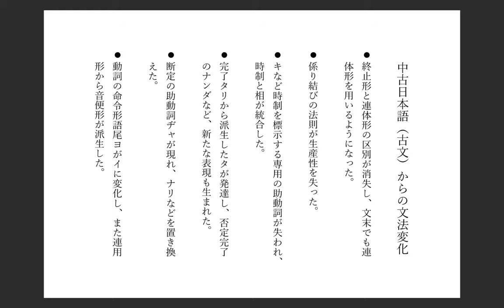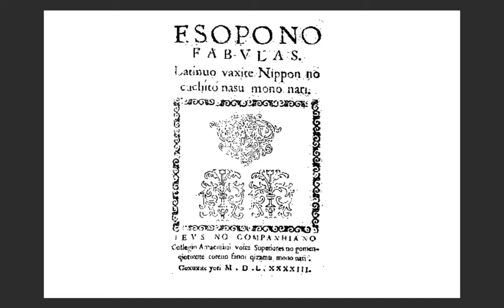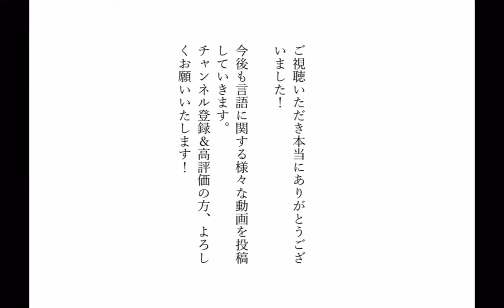『イソップ物語』戦国時代の日本語で読んでみた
時は戦国の世、文禄2年（1593年）、私たち現代人もよく知る古典的名作『イソップ物語』の日本語訳が、ポルトガル人の手によって日本にもたらされました。
この動画では、その『イソップ物語』を戦国時代の日本語（推定）で朗読します。ご視聴いただければ分かると思いますが、けっこう現代人とも会話が通じそうですよね。もし万一戦国時代にタイムスリップしちゃっても、意外と大丈夫かも……？

これからもこのような日本語や言語にかかわる動画をどしどし投稿していきます。

※動画作成時には気がつきませんでしたが、「血を含んで人に吐けば、まづその口穢る」には暁瑩『羅湖野録』「含血噴人，先汚其口；百丈野狐，失頭狂走」という典拠があるようですので追記します。

In Bunroku 2 (1593), the Sengoku period, the Portuguese brought to Japan the Japanese translation of 𝘈𝘦𝘴𝘰𝘱’𝘴 𝘍𝘢𝘣𝘭𝘦𝘴, a classic work with which we are all familiar today.
In this video, the tale is recited in Sengoku Japanese (estimated). You may find that it doesn't sound too far removed from Contemporary Japanese. So, you might be able to survive, if you speak and understand Contemporary Japanese, in the event that you slip back in time to the Sengoku period!